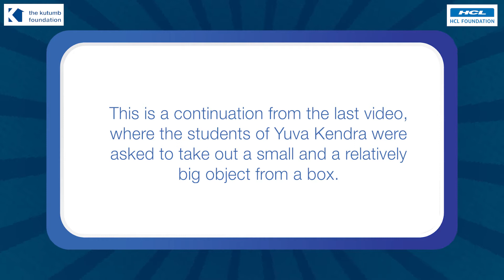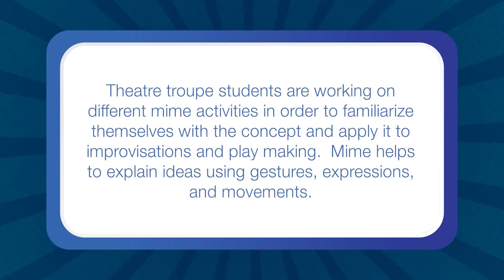Yuva Kendra Session Mime Ep 4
This is a continuation from the last video, where the students of Yuva Kendra were asked to take out a small and a relatively big object from a box.